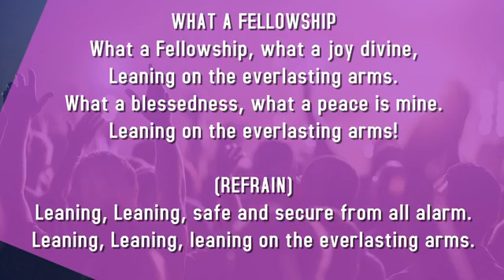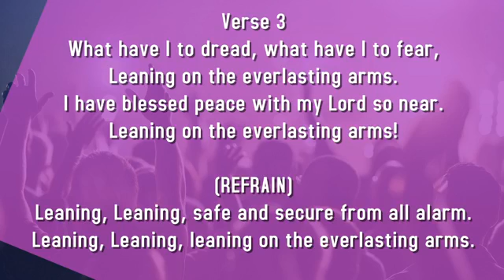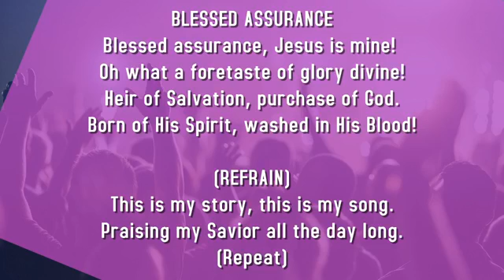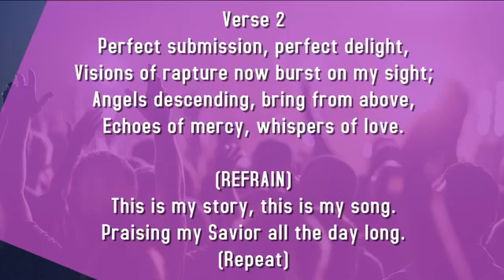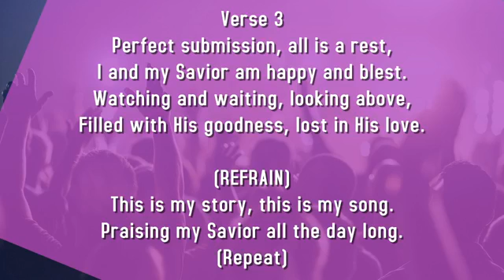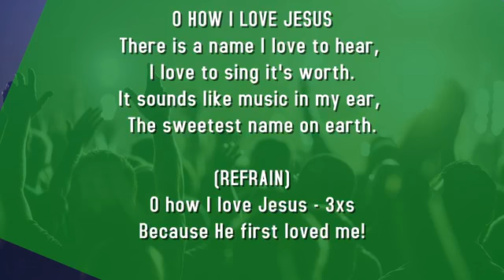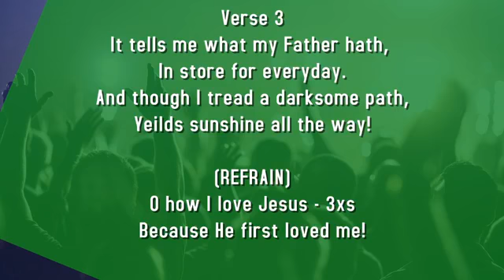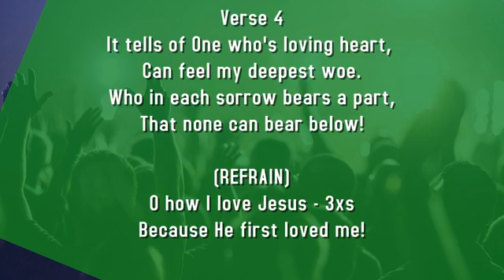Sunday Morning Worship Service (Easter Sunday) April 12, 2020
Join us this wonderful Sunday morning for our Sunday Morning Worship Service as we continue to Move Faith Forward! This morning speakername is speaking from the subject subjecttitle.

Rev. Christopher L. Nichols - "Being Empty Ain't All That Bad"
Sunday, April 12, 2020 11AM Emmanuel Baptist Church